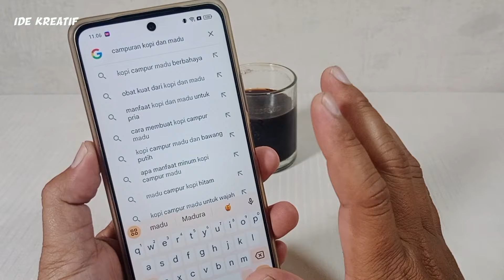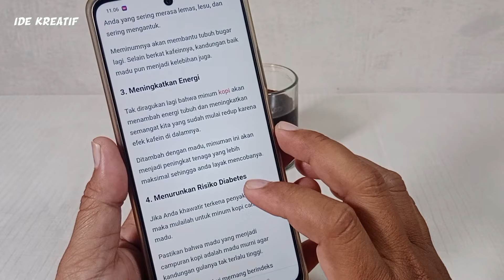Campurkan KOPI DAN MADU,Ada 7 Manfaat Yang LUAR BIASA !!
manfaat kopi
manfaat madu
manfaat campuran kopi dan madu
fungsi rahasia kopi dan madu
obat kuat
obat kuat pria dewasa